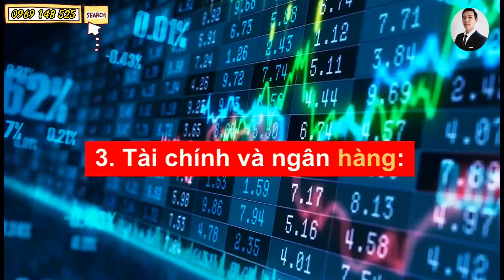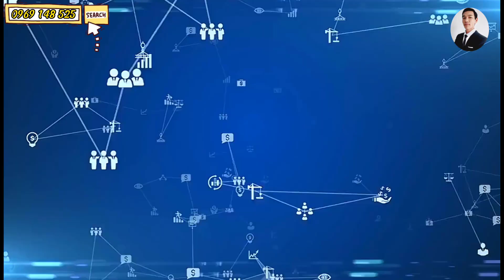💁‍♂️NGÀNH BẤT ĐỘNG SẢN TÁC ĐỘNG NHƯ THẾ NÀO ĐẾN CÁC NGÀNH NGHỀ KHÁC 🏙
🌏🌏 NGÀNH BẤT ĐỘNG SẢN TÁC ĐỘNG ĐẾN NHIỀU NGÀNH NGHỀ KHÁC NHƯ THẾ NÀO 🏞🏞 CẢ NHÀ CÙNG THAM KHẢO NHÉ!💁‍♂️💁‍♂️

🏜🏜Ngành bất động sản có tác động lớn đến nhiều ngành nghề khác. Dưới đây là một số ví dụ:

1. Xây dựng: Bất động sản đóng vai trò quan trọng trong việc thúc đẩy ngành xây dựng. Khi có nhiều dự án bất động sản mới được phát triển, ngành xây dựng sẽ có nhu cầu tăng về vật liệu xây dựng, lao động, công nghệ và dịch vụ liên quan.

2. Kiến trúc và thiết kế: Việc phát triển dự án bất động sản yêu cầu sự tham gia của các kiến trúc sư và nhà thiết kế để tạo ra các kế hoạch thiết kế phù hợp với yêu cầu và tiêu chuẩn của ngôi nhà hoặc tòa nhà.

3. Tài chính và ngân hàng: Hoạt động bất động sản thường liên quan đến các giao dịch tài chính lớn. Ngành tài chính và ngân hàng cung cấp các dịch vụ vay vốn và tư vấn tài chính để hỗ trợ việc mua bán, đầu tư và phát triển bất động sản.

4. Dịch vụ môi giới: Các công ty môi giới bất động sản đóng vai trò quan trọng trong việc kết nối nhà môi giới và khách hàng. Họ cung cấp thông tin về thị trường, tư vấn định giá và hỗ trợ trong quá trình mua bán bất động sản.

5. Quảng cáo và marketing: Ngành bất động sản yêu cầu các chiến dịch quảng cáo và marketing để quảng bá các dự án mới, thu hút khách hàng và tạo ra nhận diện thương hiệu.

💁‍♂️💁‍♂️Vì vậy, ngành bất động sản gắn kết chặt chẽ với nhiều ngành nghề khác, tạo ra nhiều cơ hội và thu nhập cho các ngành này.

🏘🏘 Công Ty TNHH Công Nghệ & Bất Động Sản Tấn Phát.
👍👍 Địa chỉ: Phước An - Tuy Phước - Bình Định (hướng đi Vân Canh - Cách ngả 3 Diêu Trì 400 mét)